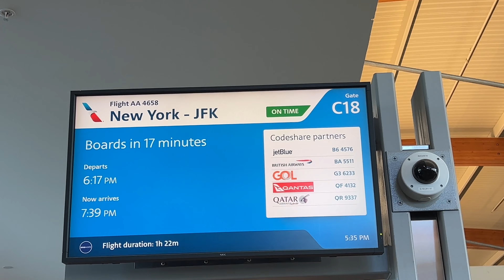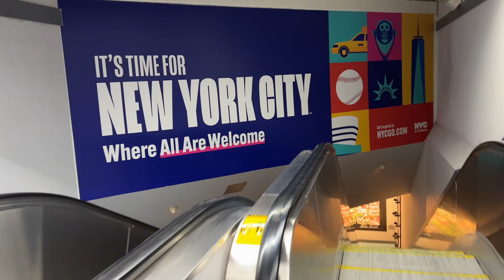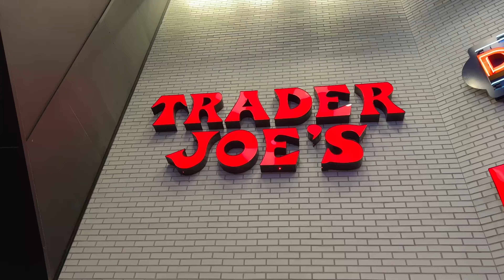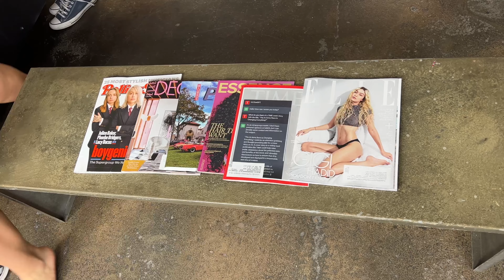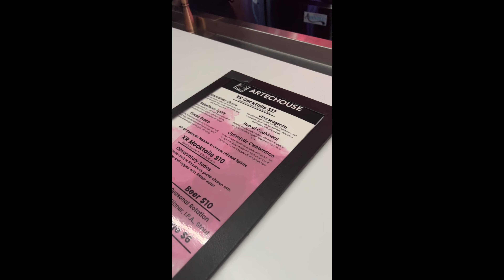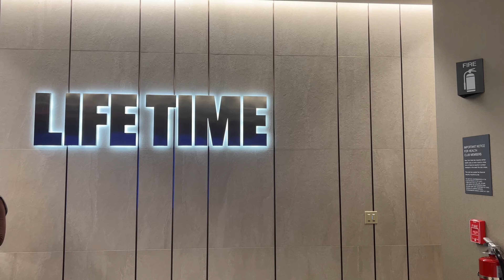NYC Weekly Vlog | Days in My Life as a Model | Castings & Networking Events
Hey Y'all! Here's another NYC Vlog! Castings, NYC NFT Week, and lots of socializing! This Introvert is winning!!

🎥 NYC Weekly Vlog | Days in My Life As A Model | NYFW events | Meeting Connie Britton